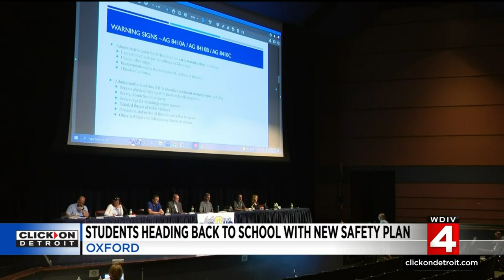Oxford High School students returning to class amid much uncertainty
Oxford High School students are returning to class this Thursday amid much uncertainty. The Oxford School District started reaching out to parents this week with updated safety plans which are getting mixed reviews. Some of the new tech being used has parents pleased.